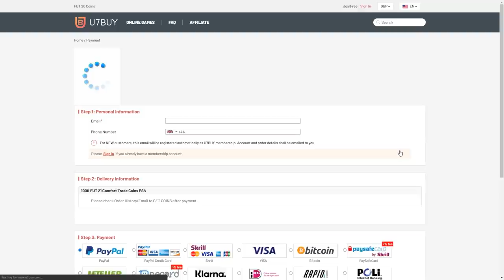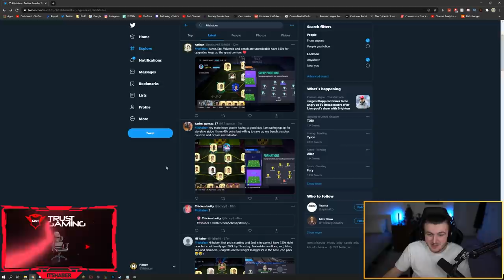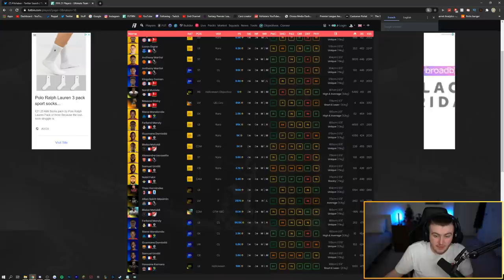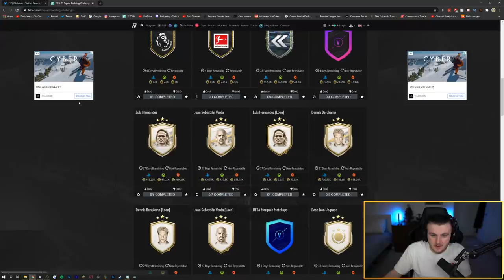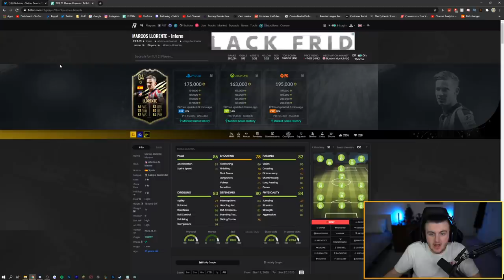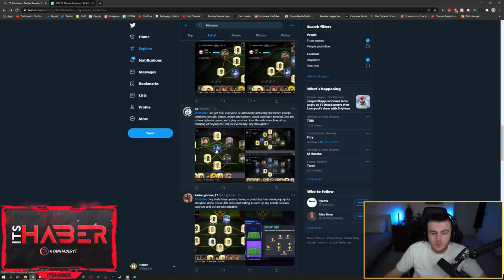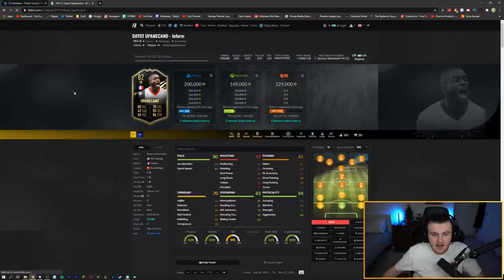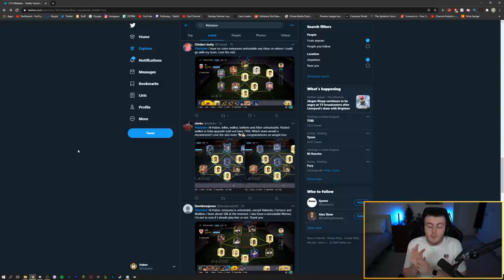I RATE YOUR TEAMS! HUGE MARKET CRASH! FIFA21 ULTIMATE TEAM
Celebrate Thanksgiving day & Black friday, save 7% with code: HABER (UK TIME: 25 Nov- 30 NOV), click for more surprises!，

Fifa 21, Ultimate team, I Rate Your Teams, Team Review, Rate, Your, Teams, Squad, Builder, Meta, Best players, Meta players, Meta Squad, Record Breaker, Flashback, Aguero, Alessandrini, Mbappe